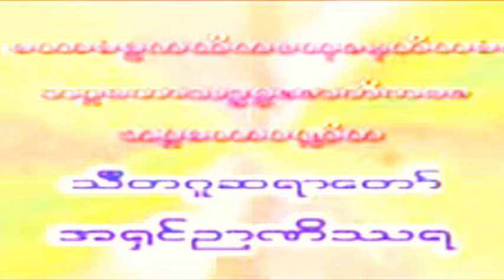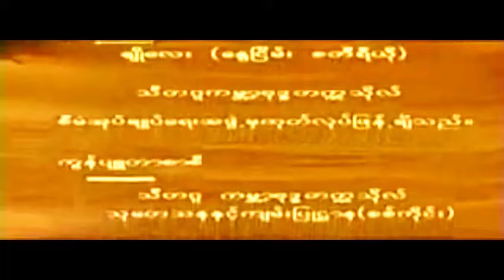ရွင္သီဝလိ ဝတၳဳ တရားေတာ္ သီတဂူဆရာေတာ္ဘုရားႀကီး ဘဒၵႏၲဉာဏိႆရ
ရွင္သီဝလိ ဝတၳဳ တရားေတာ္ သီတဂူဆရာေတာ္ဘုရားႀကီး ဘဒၵႏၲဉာဏိႆရ ၂၈.၉.၂၀၀၁

ထပ္ဆင့္ ဓမၼဒါနျပဳပါသည္။
မိုး တရားေတာ္မ်ား

ထပ္ဆင့္ ဓမၼဒါနျပဳပါသည္။